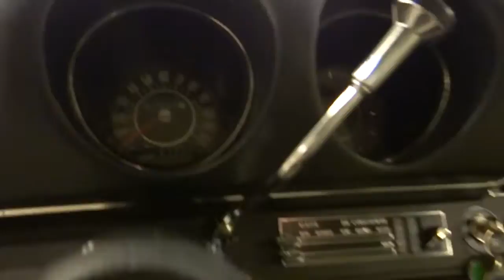1968 Oldsmobile 442-Gateway Classic Cars in St. Louis, MO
For sale in our St. Louis showroom is a 1968 Oldsmobile 442. Currently on its third owner since 1990 and well maintained and garaged since. Painted in Blue Frost with an off white vinyl interior, this 442 sure sets itself apart from the more common colors that we see on today's muscle cars. Powering this '68 Olds is a rebuilt 400 with 5,000 miles and a Turbo 400 sending the power to rear wheels. Speaking of wheels, this 442 comes with a sharp set of custom wheels and a new set of tires. The car still has its Protect O Plate and original owners manual. Also original to the car is interior sporting off white vinyl bucket seats with seat belts, tilt wheel and an AM/FM radio with cassette. Other options include power steering and A/C. The 442 was originally available as an option for the F85 and Cutlass models, 1968 would be the first year it could be ordered as its own. Production increased to 33,000 units, compared to the previous year's 24,833. To view 40+ HD photos and video on this 1968 Oldsmobile 442, visit gatewayclassiccars.com or visit our St. Louis showroom. -